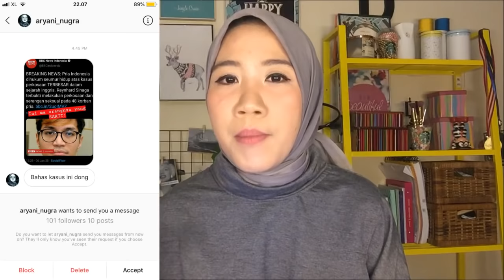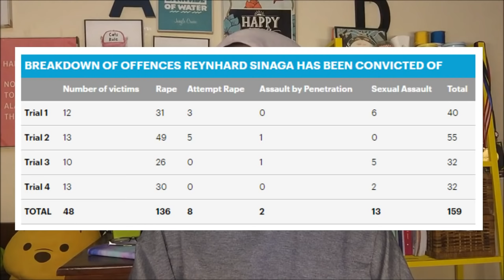DIBALIK FAKTA SANG "DOCTOR" YANG KEJI | REYNHARD SINAGA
Pintar, Kaya,Ganteng pula kok ya gitu lah kau reeeeey reeeey :(
Simak cerita rangkuman aku soal dia ni ya waaak...

Source :
Daily mail : Reynhard Sinaga came rich family Indonesia